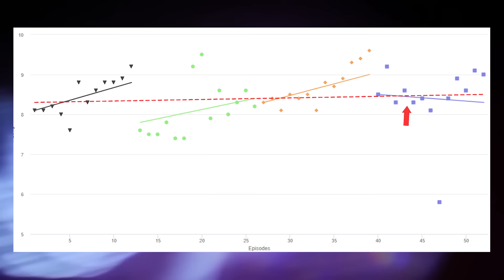KUVIRA de AVATAR: La légende de Korra (Analyse du mal)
On arrive finalement à la fin de la légende de Korra, avec son dernier antagoniste Kuvira. La cruelle maitresse du métal, et, selon moi, un personnage complexe, mais écrite dans une saison qui n'en avais que faire. La légende de Korra ne fut pas parfaite et la saison 4 est, selon moi, la plus faible narrativement parlant, cependent, il me reste beaucoup à dire. Voici mon analyse du mal sur Kuvira de la légende de Korra!

0:00 Intro
8:38 L'histoire de Kuvira
18:08 Un méchant de remplissage
26:35 Redéfinir la maitrise
30:47 Changement vs. balance
35:41 La grande unificatrice
43:01 La paix par la soumission